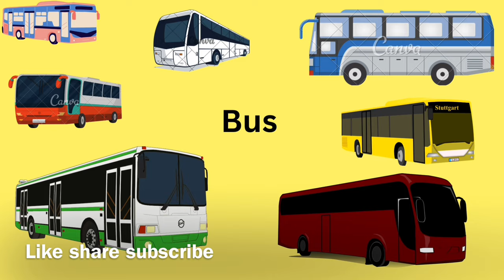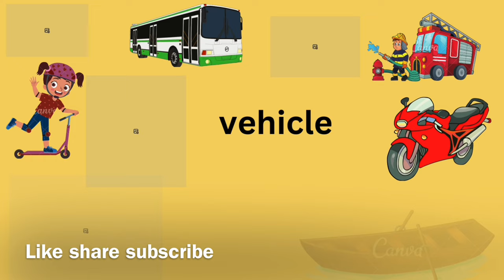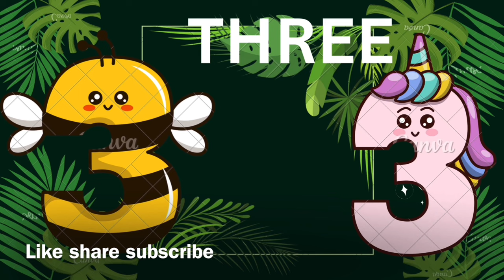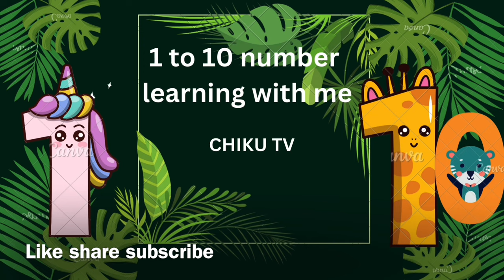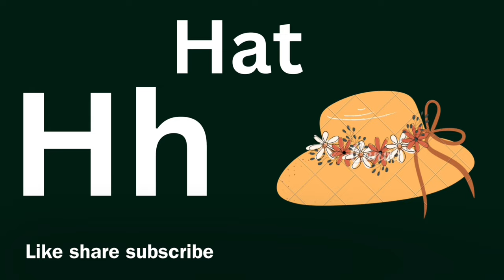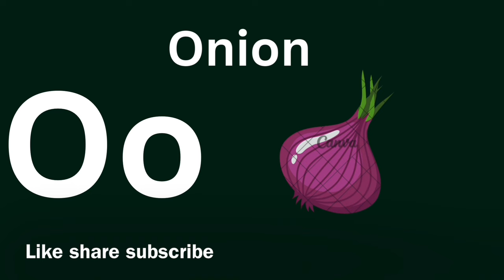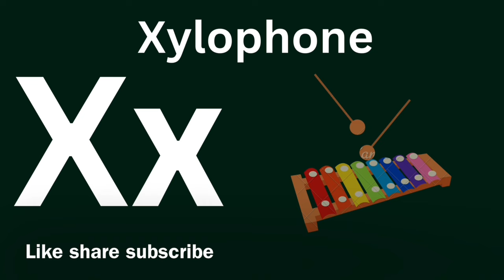#123 numbers song abc letters flowers vehicles song kids children toddler song nurseryrhymes